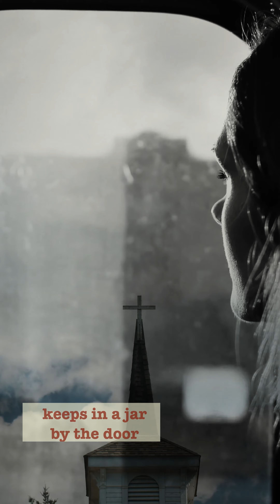Eleanor Rigby- The Beatles | Cover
I have always loved this sad and Beautifully composed song by TheBeatles. Wondered if I could cover it with only my voice. I Hope you like it.